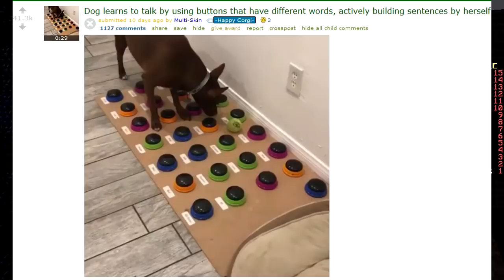ONLY PURPLE CHALLENGE (Minecraft Build Battle)